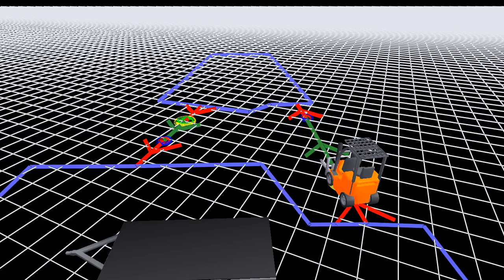evaluation-run-2011-04-21-automaticEsdcs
the trailer on the right